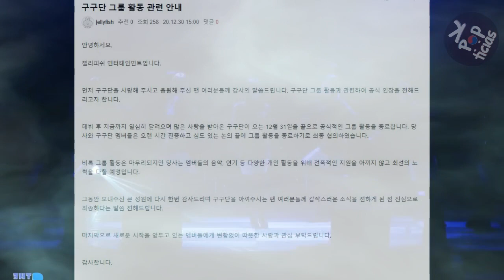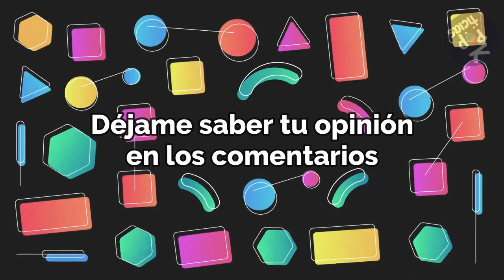Gugudan se separa. Ilhoon deja BTOB